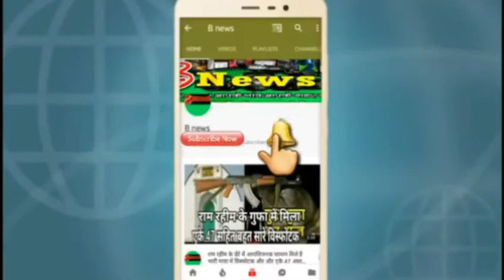BJP का नेता उमा भारती इस कारण से नहीं लड़ेंगे चुनाव कभी भी